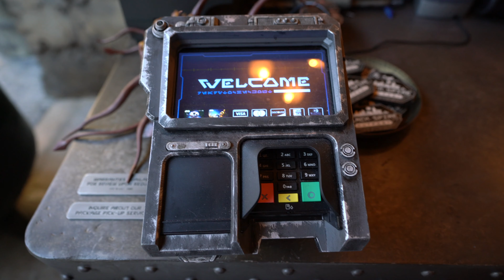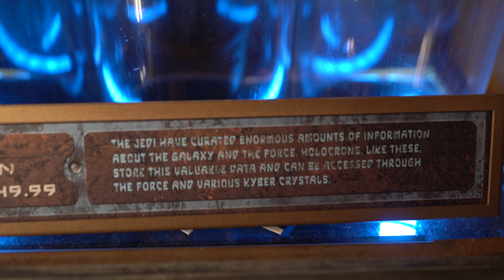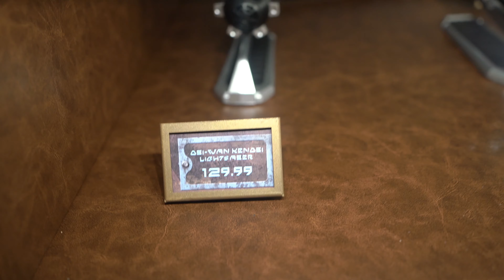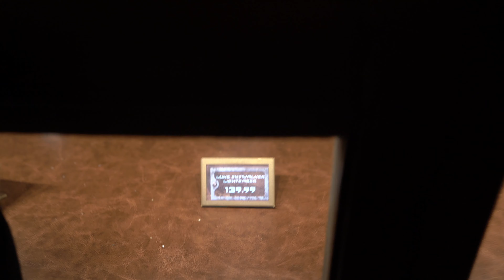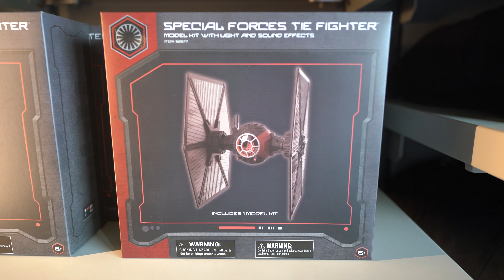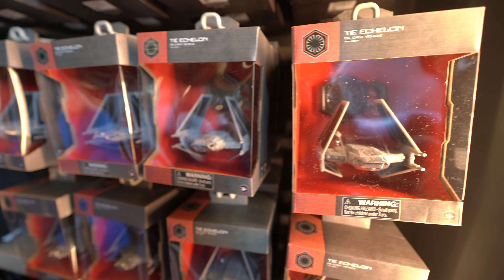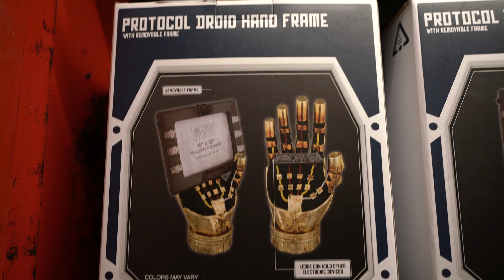Merchandise of Star Wars Land - Galaxy's Edge - Disneyland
Toys, souvenirs and merchandise at Disneyland's new Star Wars Galaxy's Edge Land